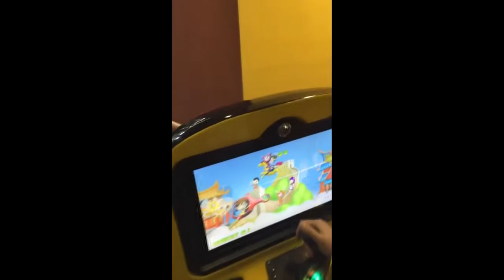Fly School yellow | Game City